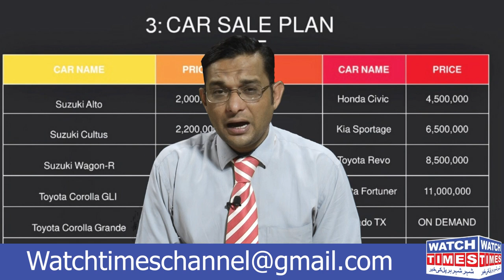Royal Group of Companies Fraud | Lasani Chicks Scam & Nab initiative | B4U Networker Real Face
Royal Group of Companies fraud and looting the innocent People Royal Group no physical Project just Money Rotation Lasani CEO Anees Ur Rehman  very soon in Nab custody B4U Global Group Fraud Company